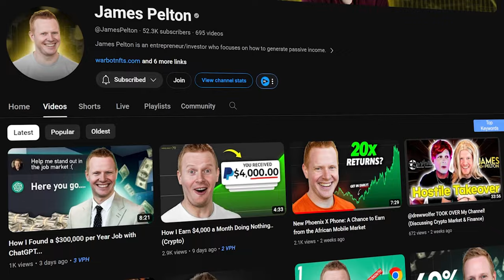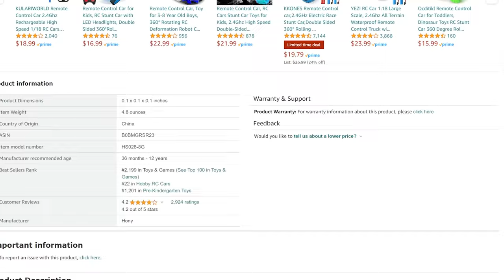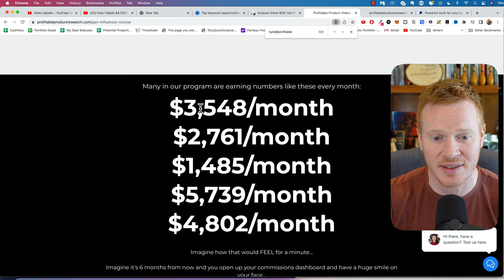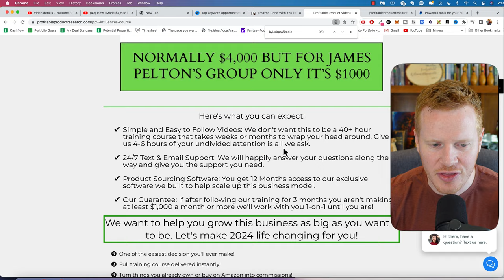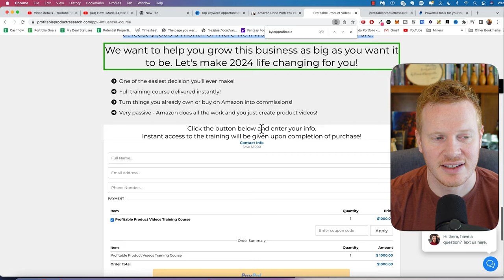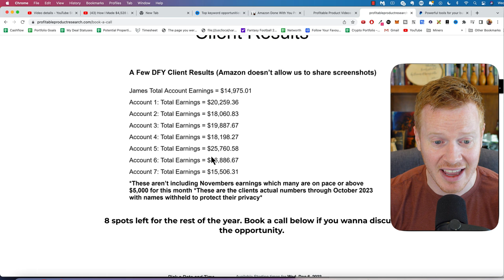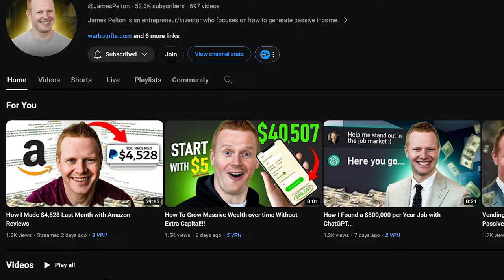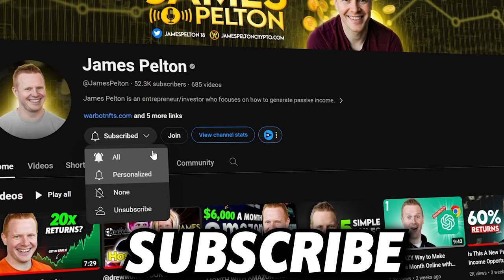How I Made $4,528 Last Month!! (My #1 Side Hustle)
In this video, I'm sharing with you how I made $4,528 last month from a passive income play. This is my #1 side hustle and it's worked for me in the past - so I know it can work for you too!

Passive income is one of the most important things you can have in your financial arsenal. It allows you to live a comfortable life without having to work a full-time job, and it can be a great way to supplement your income. In this video, I'll share with you how I made $4,528 last month from a passive income play - and I think you'll be blown away!

💰00:00 Amazon offers a program for uploading review videos of products, leading to passive income of $4,500 last month for the speaker.

📦01:42 Create review videos for Amazon products, earn commission, and generate passive income with potential monthly earnings of $1,400 to $5,700.

💰03:31 People are making over $4,000 a month with a program that guarantees $1,000 a month after three months, with a discounted sign-up offer available until the end of the year.

💰05:37 I made $4,528 last month with a side hustle program that offers a done for you option for passive income.

💰06:35 Made $115,000 since March by setting up Amazon account and having others create and upload review videos for passive income.

💰07:45 Investing in higher-priced option for potential 5K monthly income with minimal risks, Amazon offering incentives for review videos with two money-making options.

💰09:11 Work with the team, use software and AI, book a call with Kyle for questions, and watch a QA session for more info.

💰10:04 Christian community focused on side hustles and passive income, aiming to help others rather than make money for luxury.